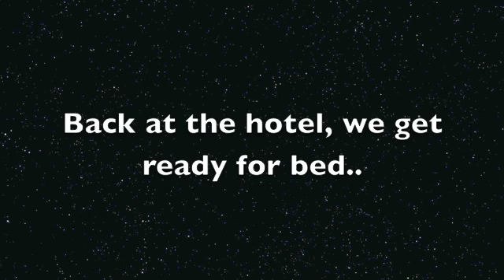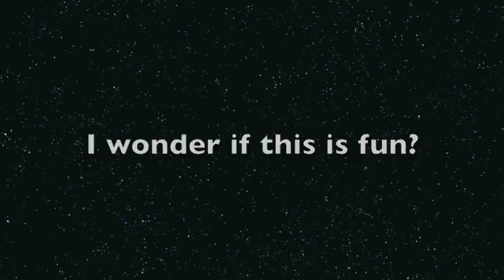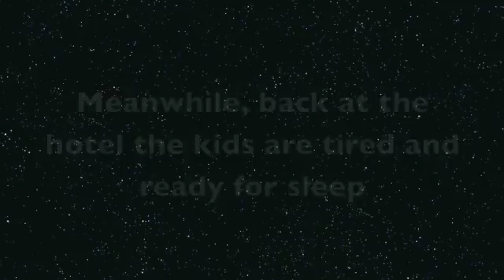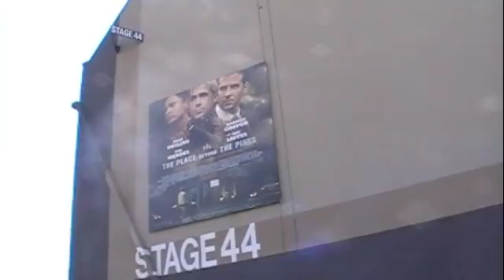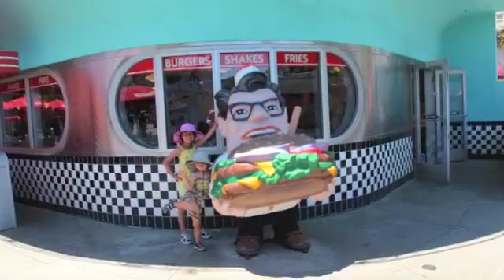Jenson's 4th Birthday 2013